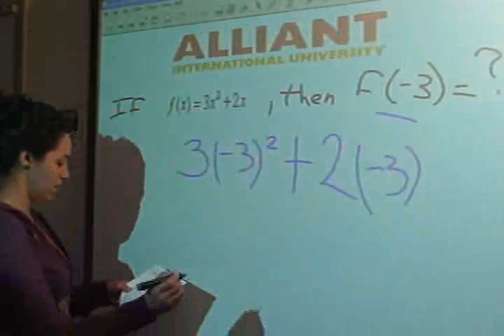functions 07 3x^2 + 2x f(-3) mg14 sp tgz.wmv